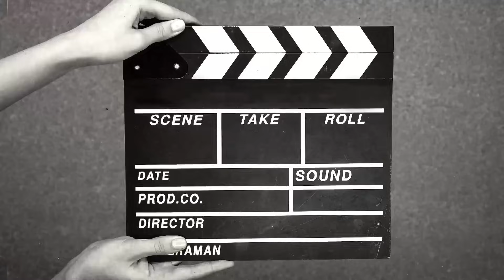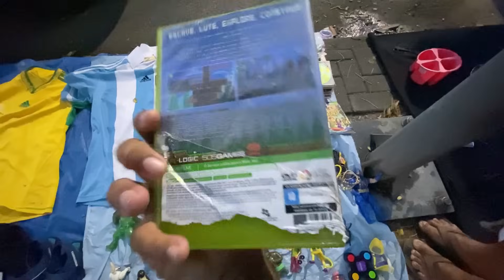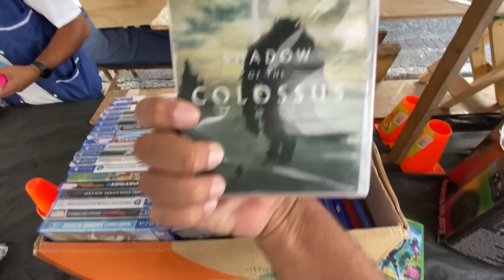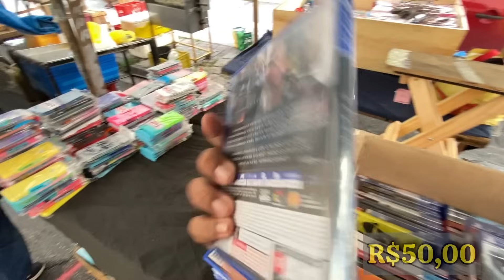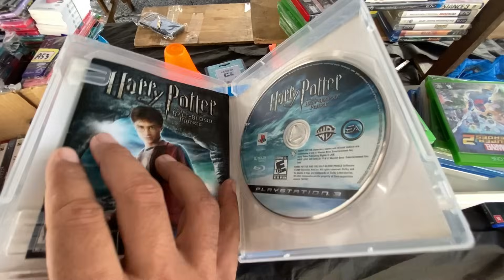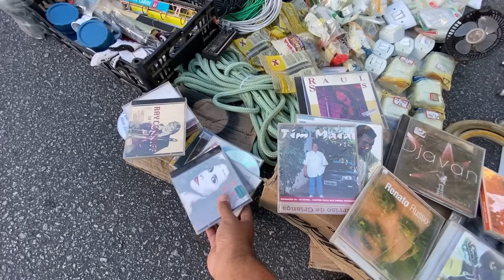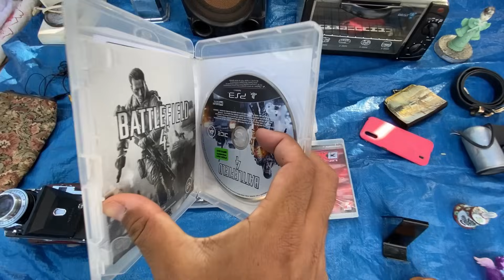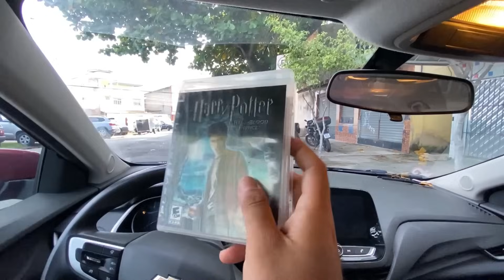A FEIRA HOSTIL VICIA! | CAIXA LOTADA DE JOGOS NA CAÇADA GAMER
Olá saudapixeanos,
Sejam bem vindos a mais um vídeo de caçada gamer do canal!
Continuamos nossos garimpos no mercado de pulgas, ou se preferirem, flea market Brazil que anda ameaçado pelos ocorridos na feira de Acari. Será que teremos o fim de outras feiras do rolo?
Estive mais uma vez na hostil feira de Honório Gurgel (onde me sinto bem por ir desde a infância, mas a galera não é tão amigável com filmagens) e tentei fazer o conteúdo com o máximo de respeito e sem muito alarde. O resultado foram boas aquisições e games de Xbox 360, ps3, console ps2, controles, brinquedos, jogos de ps4 e Xbox one, etc.
uma feira do jeito que eu gosto, de menor expressão mas que pode reservar muitas surpresas.